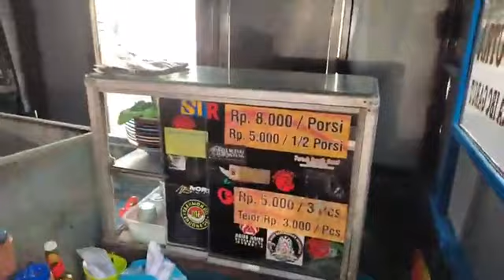Siomay Agus Ilen di IBC Garut, Gratis Untuk Nama Agus Selama Bulan Agustus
TRIBUNCIREBON.COM - Siomay Agus Ilen di IBC Garut, Gratis Untuk Nama Agus Selama Bulan Agustus.

Reporter: Sidqi Al Ghifari